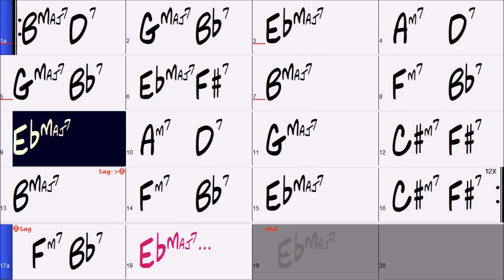Giant Steps (Fast Version) - Piano / Guitar Backing Track